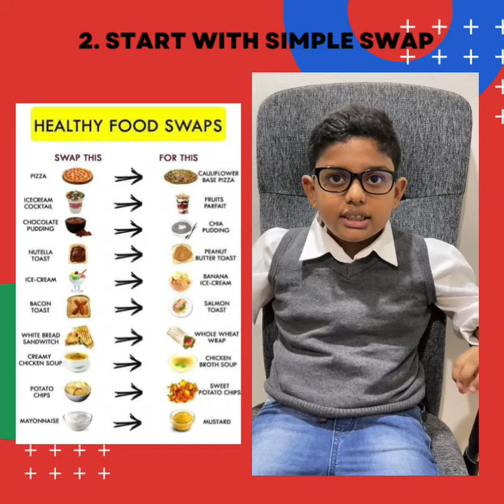HOW TO AVOID MUNCHING ON JUNK FOOD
Hi everyone, I have done a short video on How to Avoid Munching on Junk Food. I hope the information shared will be helpful to you!